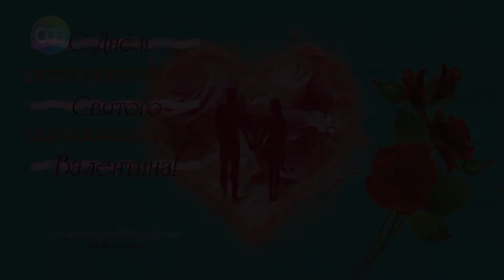С Днём Святого Валентина. 14 февраля. Футаж.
Футаж - заставка. День Святого Валентина.